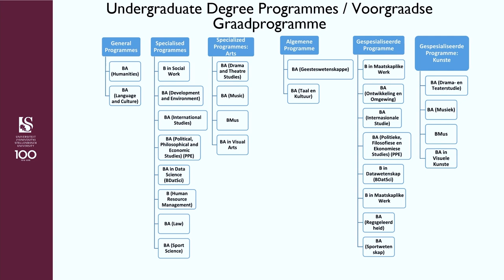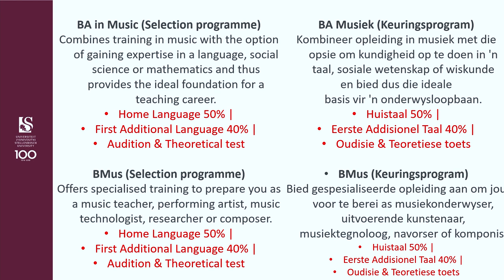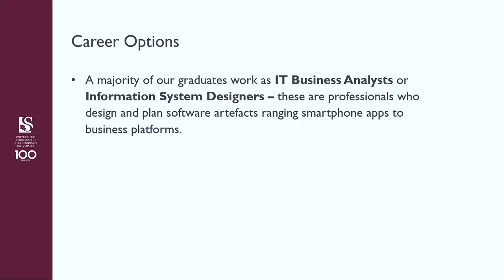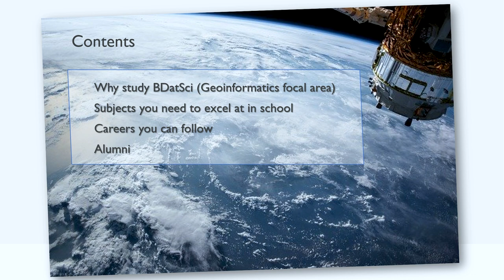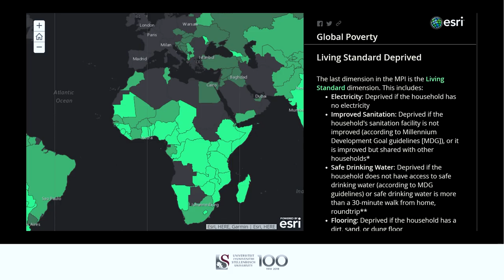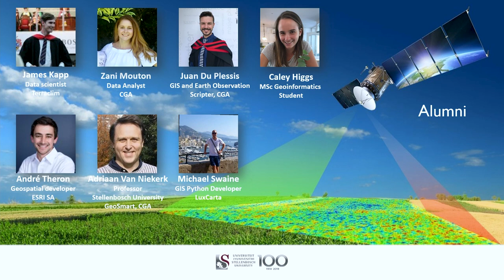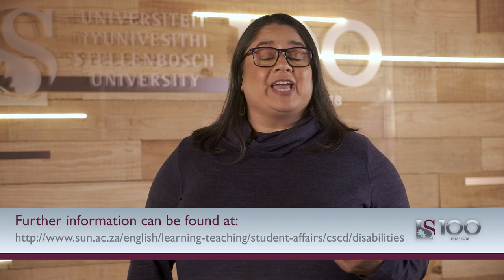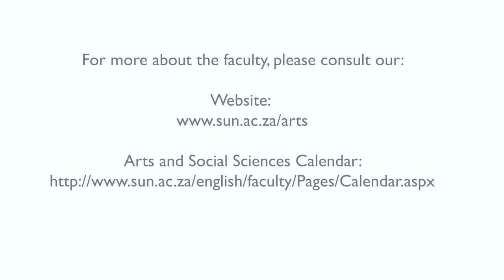Arts and Social Sciences Faculty: Maties 101 Student Experience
Tune in to find out why studying at SU’s faculty of Arts and Social Sciences will be an opportunity you don’t want to miss out on.

1. Start your journey into the BA World with our Dean: 0:05 - 07:11
2. Next stop - the 15 degrees we have on offer: 7:12 - 18:17
3. The fourth industrial revolution - are you ready for the future? 18:18 - 20:40
4. Dr Daan le Roux answers your questions about studying informatics: 20:41 - 23:20
5. Alumnus, actor and voice artist Jurgen McEwan talks about our the BA in Sports Science with Dr Candace Vermaak 23:21 - 26:55
6. Let's make another stop and speak to Ms Josane Finnemore about our B Social Work degree: 26:56 - 30:31
7. Let's hit the language highway as we speak to Prof Andries Visagie about our BA in Language and Culture degree 30:32 - 34:23
8. And we're back on the road with Prof Vasti Roodt, Programme Coordinator: Politics, Philosophy and Economics 34:24 - 36:41
9. Ready to hit the road again? Let's get going then so we can speak to Dr Lauren Mongie about our BA (Humanities) degree 36:42 - 38:37
10. Discover more about our Bachelors in Data Science and the worlds it can open for you: 38:37 - 46:08
11. Stop and meet some alumni who studied in the Geography and Environmental Studies Department: 46:09 - 50:04
12. We all need a little support along the way: Cheryl Richardson talks about the university's registration process: 50:05 - 52:00
13. Ready for a little rest - accommodation at Maties is more than just a bed: 52:01 - 55:49
14. Hope you're having fun travelling through the BA World - Ms Natalie Sadie talks her role at the Unit for Academic Counselling and Support and how Extended Degree Programme students are supported: 55:50 - 59:45
15. Levelling the playing field for students with disabilities: 59:46 - 1:03:55
16. Thanks for travelling with us and we hope we'll be your next stop in 2022: 1:03:56 - 1:04:26